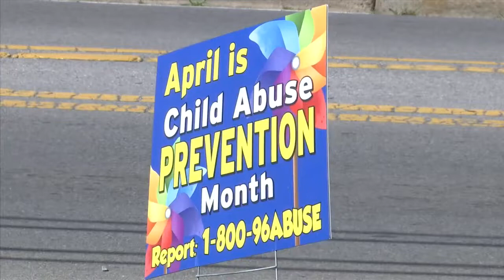Child Abuse Prevention Month now recognized in Bay Co.